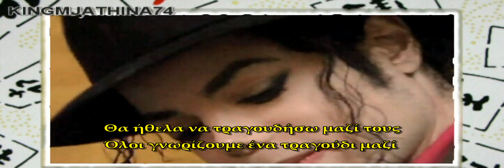Michael Jackson visiting sick children Rare in Russia Greek subtitles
Michael Jackson visiting sick children in Russia hospital rare Greek subtitles